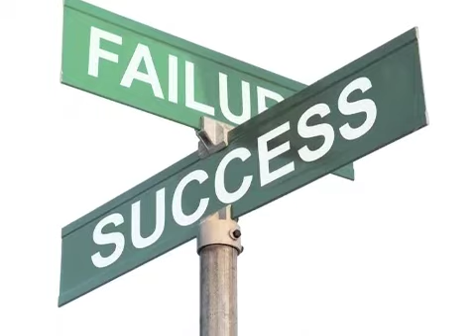47BillionYears Part2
47 Billion Years of Evolution: A Case Report - Physical and Spiritual Development of Humankind.  Eldon's friend, John Turner, MD, turned Eldon onto this one. Authors Martha (Marti) J. Barham, R.N., Ph.D. and Elaine M. Heiby, Ph.D. join Eldon and John to discuss one of the most provocative theories ever proposed—but a theory you can't ignore! Don't' miss this one!